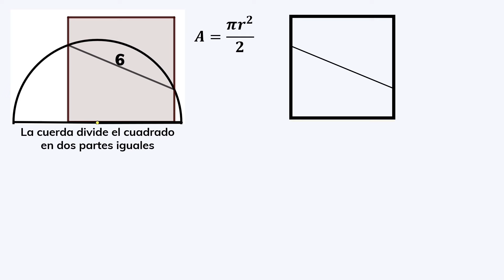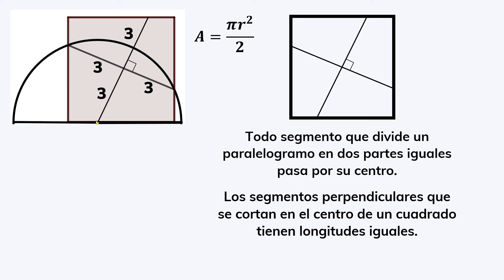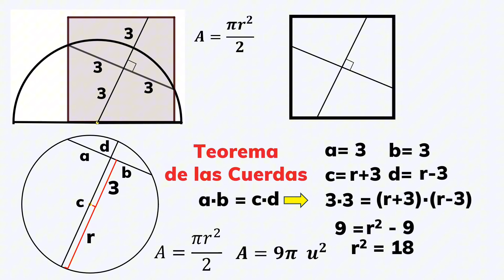DESAFÍO MATEMÁTICO con Nuevas ESTRATEGIAS: teorema de las Cuerdas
En esta sesión os traigo un magnífico desafío matemático de geometría en el que tendremos que poner en práctica nuevos conocimientos y estrategias matemáticas.
Desarrollado paso a paso, es una estupenda oportunidad para hacer con unas nuevas herramientas matemáticas para desafíos y retos matemáticos futuros.